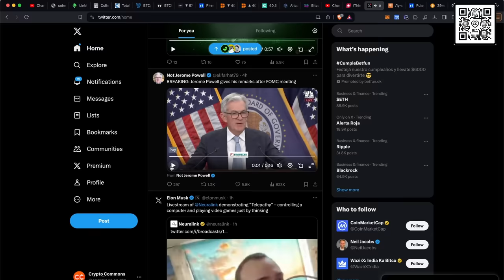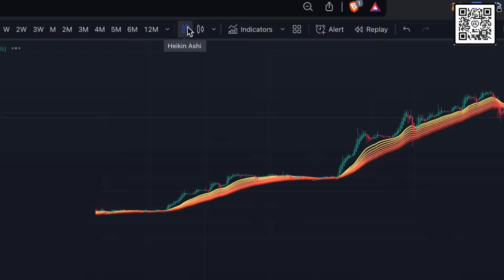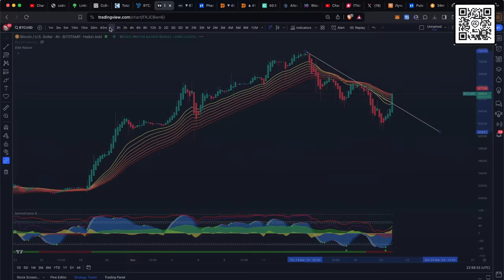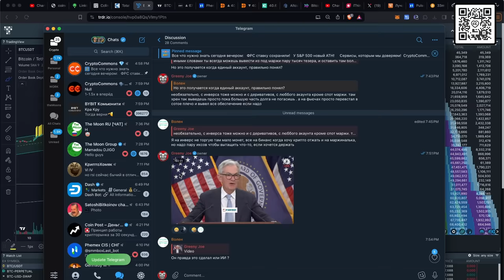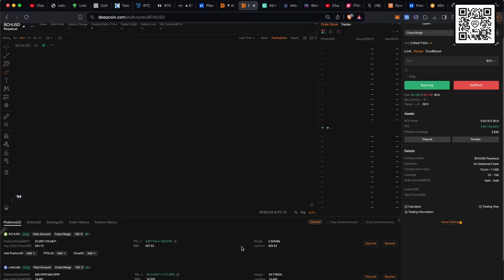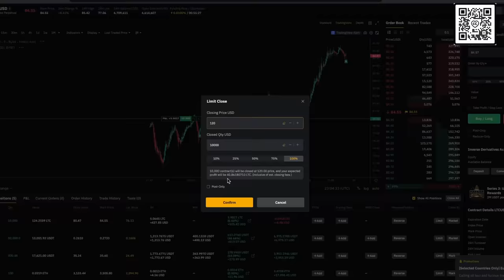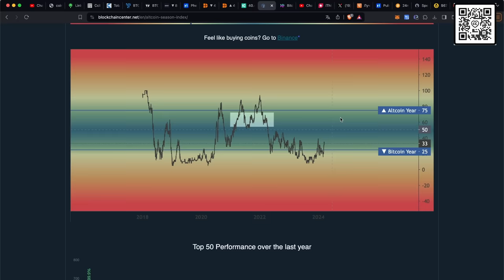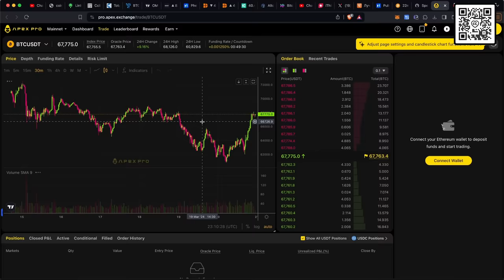ДЖЕРОМ ПАУЭЛЛ СПАС КРИПТОРЫНОК!!!!! ГОТОВИМСЯ К 100 ИКСАМ?!!!!!! 🚀 [МОИ ТРЕЙДЫ]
✅ APEX 👈 новый декс от Байбит!

00:00:00 БИТКОЙН КРАСИВО ОТСКАКИВАЕТ!
00:00:31 ДЖЕРОМ ПАУЭЛЛ ГОВОРИТ ОТ ЧИСТОГО СЕРДЦА
00:01:38 BTC НА НЕДЕЛЬНОМ ТАЙМФРЕЙМЕ
00:02:25 VMC CIPHER B
00:03:08 BTC НА ЧЕТЫРЕХЧАСОВИКЕ
00:03:42 BTC НА ЧАСОВИКЕ
00:04:36 ОБЗОР СДЕЛОК НА DEEPCOIN И BYBIT
00:09:19 ПРЕХАЛВИНГ В РЕТРОСПЕКТИВЕ
00:10:04 НАШИ ПАРТНЕРЫ
00:10:49 OM
00:12:00 БИРЖА APEX

BTC: 1JcJgpSHbrRwgnvLeteXNfNXxLgpDuxyMP
ERC 20: 0xC8b0CF755bec8155D371676D77A579D7E15fd7eD
BEP 20: 0xfD630bd4058b7412C42d5807f1128281e05ACCE8
TRC 20: TKSwnD6eyDmaBwpXhVoQKnvPAtJVYAywYy
DASH: XuhZGGGezSEqnDq5ETBkiMc4ARfS6UxQAi
LTC: LfGpGJjkcrgZV12VNnQdEx79uHgeHSS8oG
ETC: 0xDD6AEDD3C78d0E7e8b1E09c8D149C51d16486723